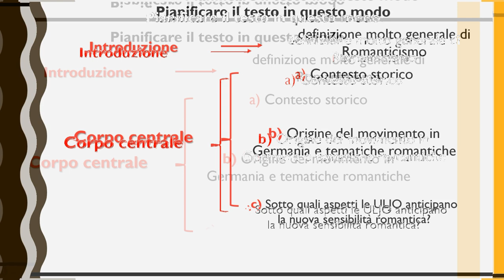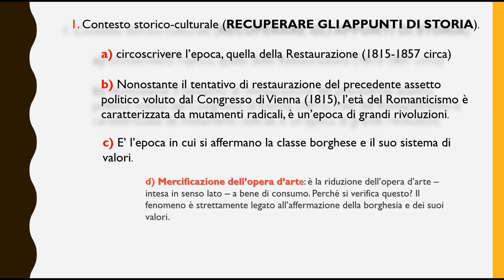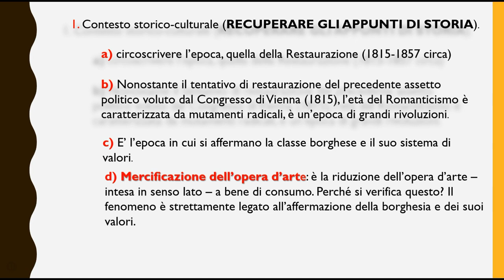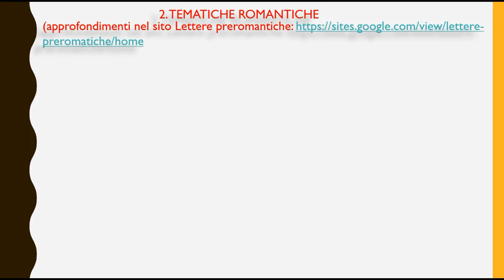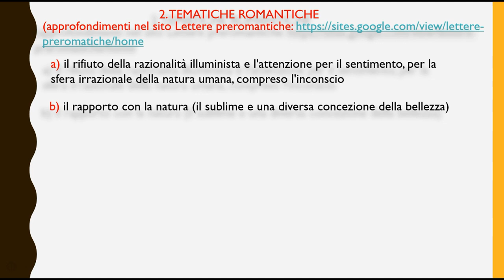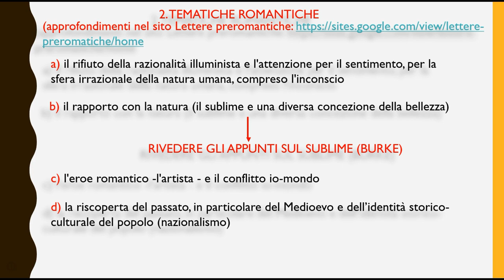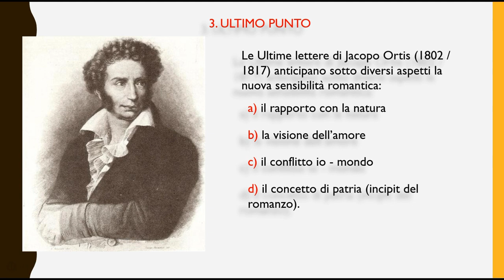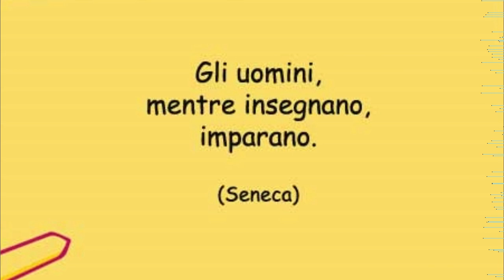Guida allo svolgimento del compito sul Romanticismo